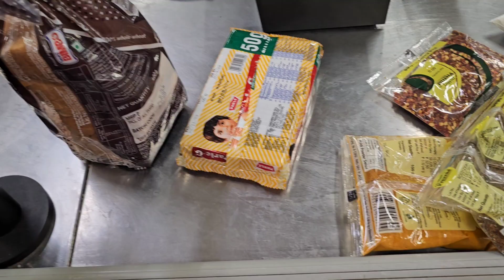Maine Kiya apne pyar ka izhar🙈